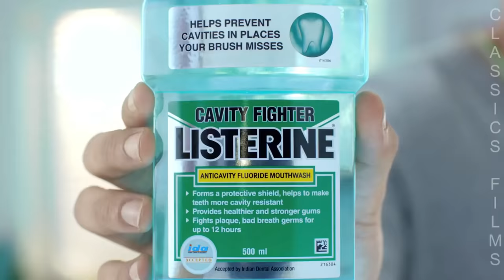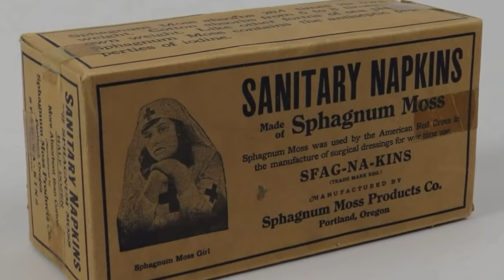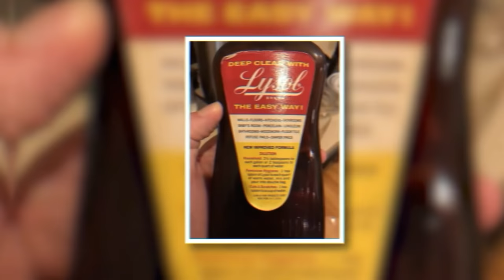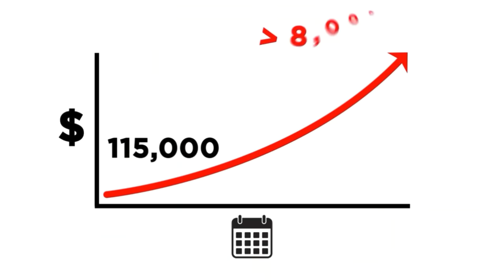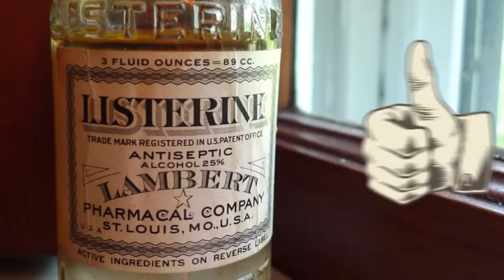ഉൽപ്പന്നങ്ങളുടെ ശരിയായ ഉപയോഗങ്ങൾ | Products Intended For Very Different Purposes | Education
Hi Viewers,
This video about products intended for very different purposes in the world in Malayalam